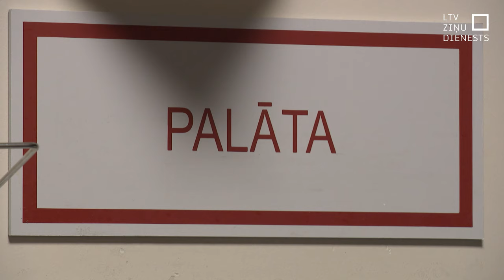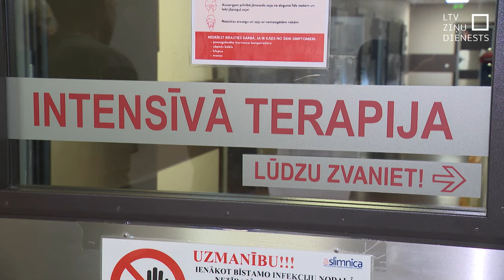Gabriels Mutors sācis saņemt dārgās zāles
19 gadus vecais onkoloģijas pacients Gabriels Mutors no Ogres ir sācis saņemt dārgos medikamentus, kam sabiedrība aizvien vāc ziedojumus. Pašlaik saziedoti vairāk nekā 290 000 eiro, ar ko pietiek trim devām, bet vajadzīgas ir piecas. Rīgas Austrumu klīniskās universitātes ārstiem šī ir pirmā pieredze ar konkrētajām zālēm, un pirmās dienas Gabriels pavada Intensīvajā terapijā, nepārtrauktā mediķu uzraudzībā.

Ārsti un ģimene atkārtoti lūdz sabiedrību atbalstīt jauno puisi, ziedojot, lai viņš varētu saņemt pilnu terapijas kursu un ziemā svinēt apaļo 20 gadu jubileju. Atlicis savākt naudu vēl diviem ārstniecības kursiem.